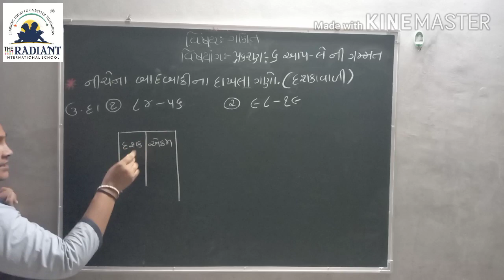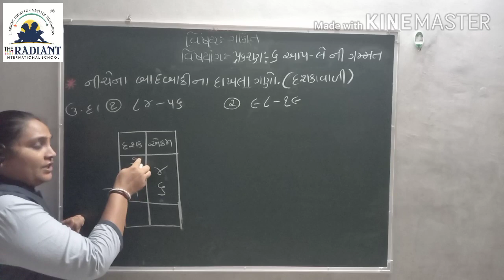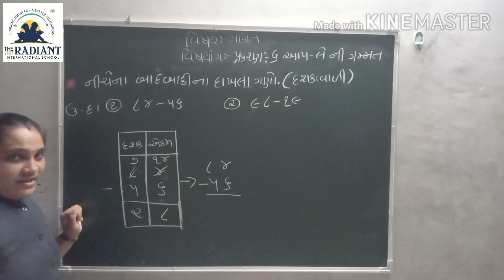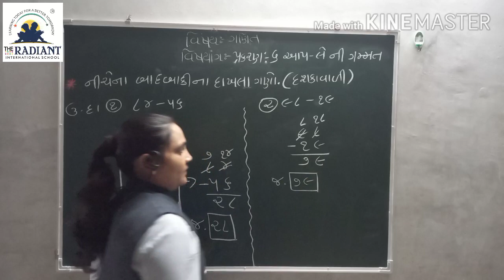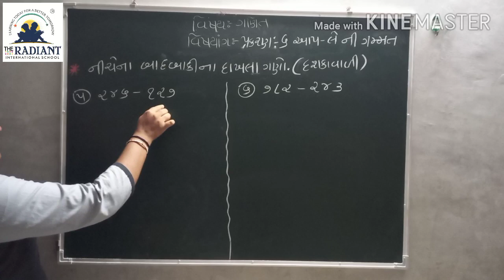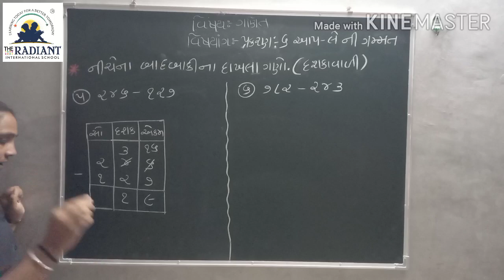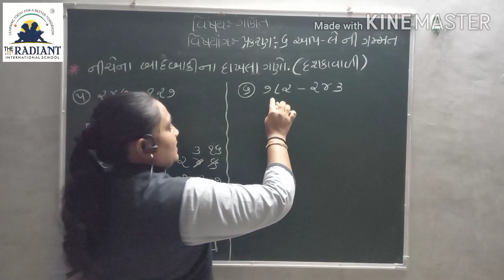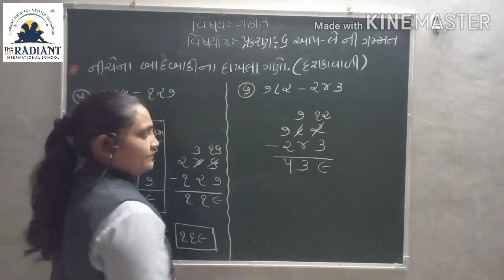GUJ MED STD 3 MATHS Ch 6 Part2 720p